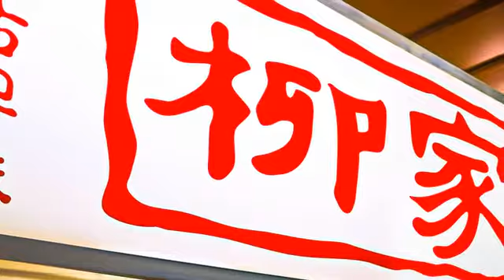[新竹縣] 柳家魯肉 (美食)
熱呼呼的白飯上滿滿淋了肉燥，再加上酸菜與黑胡椒中和油膩，這碗香噴噴的柳家滷肉飯曾在全台滷肉飯大賽裡得到第七名的殊榮。選用偏瘦的豬頸肉，搭配獨門配方，放進砂鍋裡用小火慢燉出滷肉飯的靈魂—肉燥，滿滿一匙澆在白飯上，配著酸菜享用，讓人一口又一口停不下來的好味道。光吃滷肉飯還不滿足，也可以試試店內的小菜，不知道該選哪些配菜嗎？不妨參考一下滷蛋、白菜魯與貢丸湯的人氣組合吧！